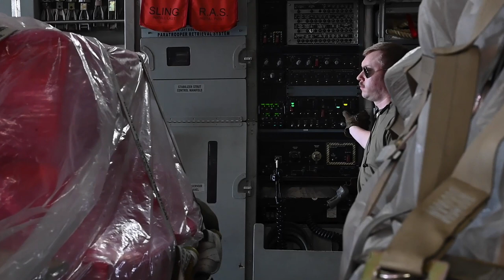C-17 transports Cargo in the Central Region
U. S. Air Force Airmen load cargo onto a U.S. Air Force C-17 Globemaster III deployed to Al Udeid Air Base, Qatar, Dec. 13, 2021. The C-17 is capable of rapid strategic delivery of troops and all types of cargo to operating bases or directly to forward bases in the U.S. Central Command area of responsibility. (U.S. Air Force Video by Staff Sgt. Jerreht Harris)

Film Credits: Video by Staff Sgt. Jerreht Harris